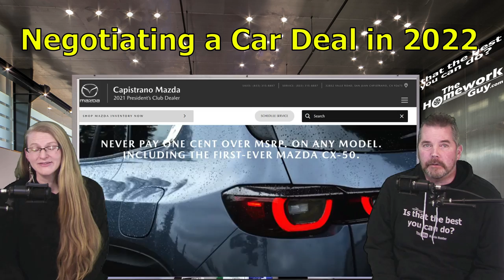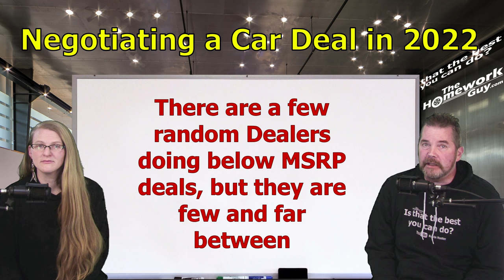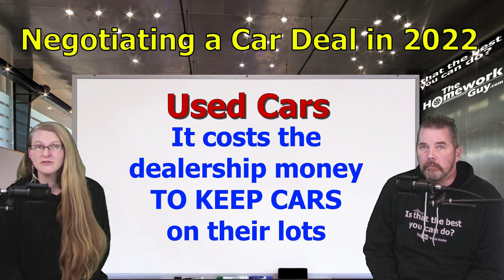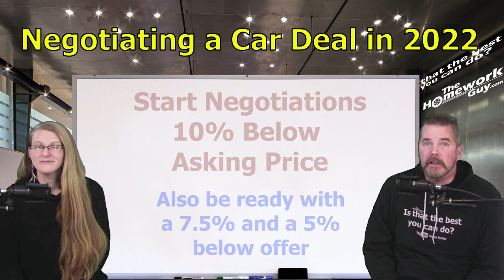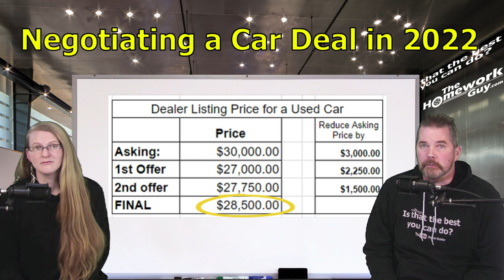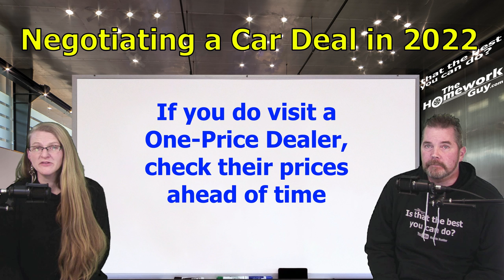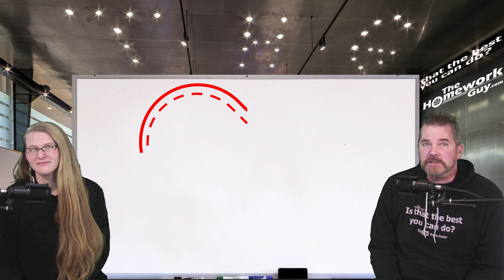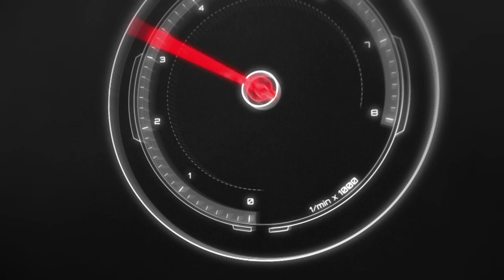HOW TO NEGOTIATE a NEW or USED CAR DEAL in 2022: AUTO FINANCE The Homework Guy, Kevin Hunter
Car Deals that are fair have always been hard to come by, but never as hard as it is right now!

With Titles like 11 Fake Fees, to Don't Say I'm Paying Cash at Car dealerships, and Car Shortage Crisis, and Car Dealer Says Bring the Car Back!... The Homework Guy Team publishes videos to help Car Buyers. Then we added Cash Buyer Negotiations, and Held Hostage at a Car Dealership, No Haggle One Price Car Dealerships, How Much do Used Car Dealers Pay for Cars?, 10 Things You Should Not Say to Car dealerships, How Much do New Car Dealers Pay for Cars? Car Salesman Tricks you into Buying a Car, and the Costco Auto Program. We hit all the topics, and we represent Car Buyers, a mission that’s often in direct conflict with Car Dealer goals.

A CAR DEALER WANTS TO:
1. SELL every car for the Highest Possible Price.
3. LOAD every Car Deal full of Fees and Finance Products.
4. OFFER Lowball numbers on every Trade Vehicle.

THE HOMEWORK GUY TEAM (THG) HELPS CAR BUYERS TO:
1. BUY a Car from Dealers or Private Party Sellers at the Lowest Price.
2. PAY Cash or Finance with their own Bank or Credit Union.
3. DECLINE Dealer Fees and Finance Products.
4. TRADE / SELL their current vehicle for the Best Value.

For more than 40 years, dealerships have EARNED their lowly reputation by being the masters of predatory selling. Dealers stalk victims relentlessly, often ruthlessly treating the most vulnerable car buyers (like seniors, for example) with little or no conscience. Car Dealers and their Finance Officers have no problem creating financial devastation for their customers with over bloated car loans, and quite often do. While the business has had record setting profits, Dealers never stop telling Car Buyers “We’re losing money!”  We point out the traps and the flaws of the process, and help car buyers get by all the nonsense without being ripped off. We promote fairness, honesty, and transparency, and we’d love to see a few dealers join our mission!

1. What you need to know before buying a car.
2. Information you need when buying a car at a dealership.
3. Benefits of Buying a Car from a Dealership or Private Party.
4. Questions to ask at a Dealership
5. Car buying tips and tricks from the experts
6. How to Buy and Pay for a Car with Cash
7. Using Carmax, Edmunds, TrueCar, Autolist, or Kelley Blue Book for Car Pricing Info.
8. Buying a Car out of state.
9. Taking Control of the entire Car Buying Process.
10. What to do if Scammed.
11. Illegal things Car Dealers can do.
12. Understanding Dealer Financing Tricks
13. How to Avoid Dealer Scams.
14. Reactions to Sales Training conducted by Car Trainers.